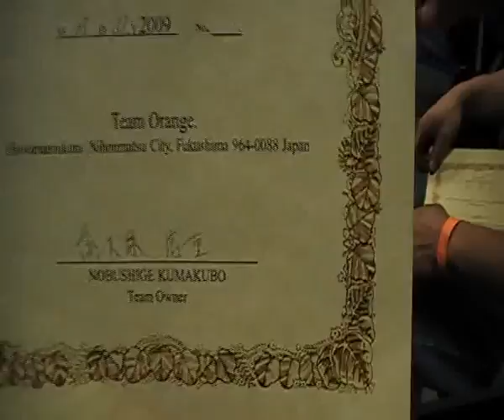Training Days "TeamOrange"30/31-05-2009 - Franciacorta - Francesco Conti